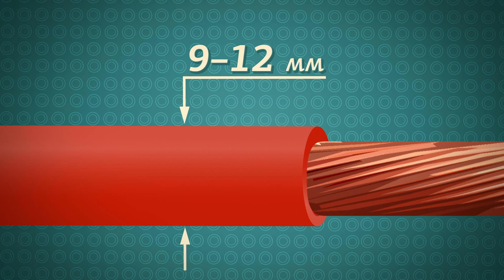AutoPraktika - graphic montage